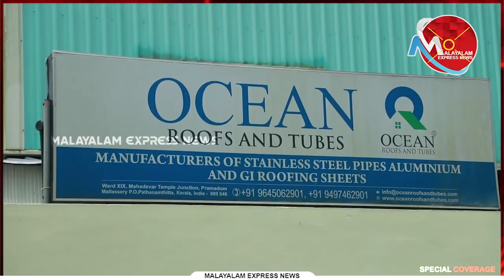വ്യവസായിയെ കോൺഗ്രസ് നേതാവ് റോബിൻ പീറ്ററുടെ നിരന്തര വേട്ടയാടൽ | SPECIAL COVERAGE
വ്യവസായിയെ കോൺഗ്രസ് നേതാവ് റോബിൻ പീറ്ററുടെ നിരന്തര വേട്ടയാടൽ
വ്യവസായ മന്ത്രി ഈ ദ്രോഹം കാണണം

Tag-Generator-Youtube-malayalam news-global